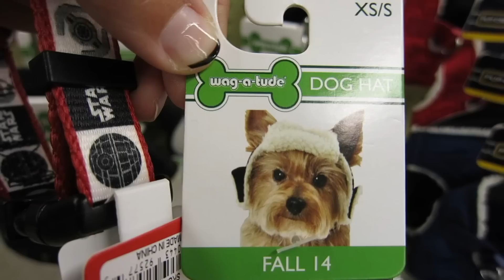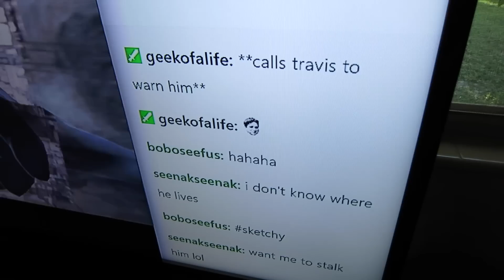WINTER IS COMING!!! (10-17-14) [294]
NEW OUTRO MUSIC BY: JAKE BUNDRICK